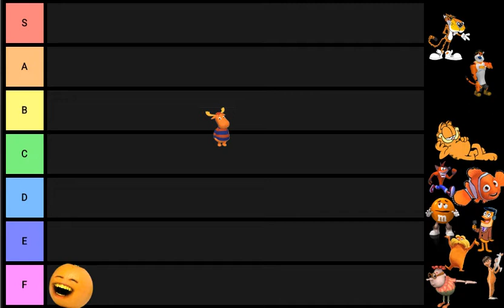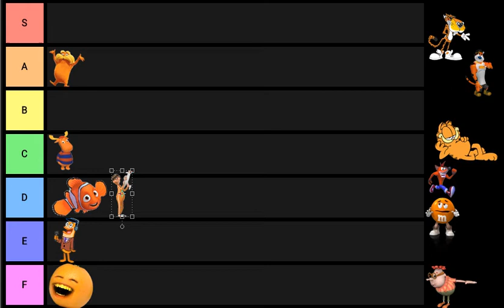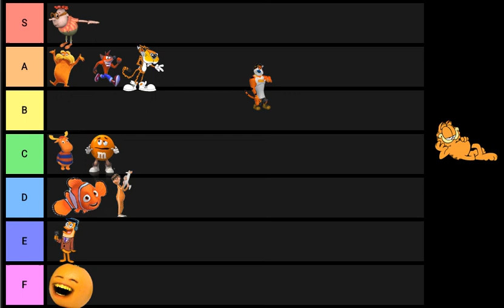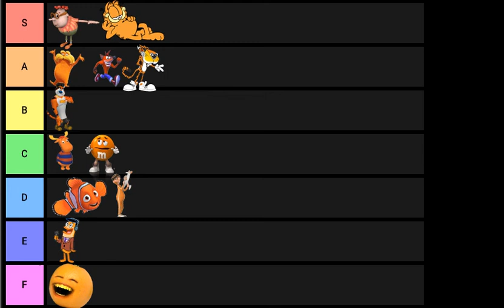Orange Characters Tier List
Join the Dank Tank as he ranks some ebic orange characters Tier List style!!!